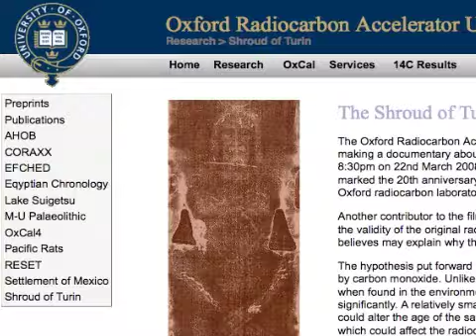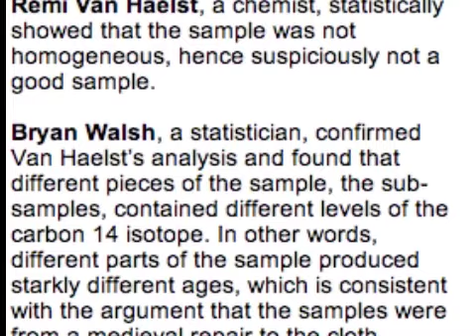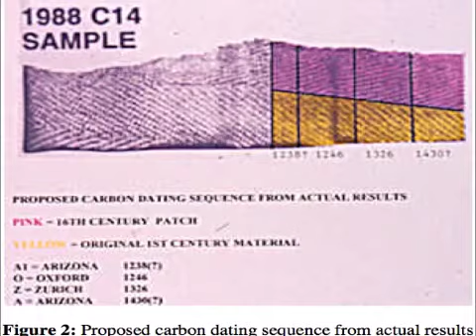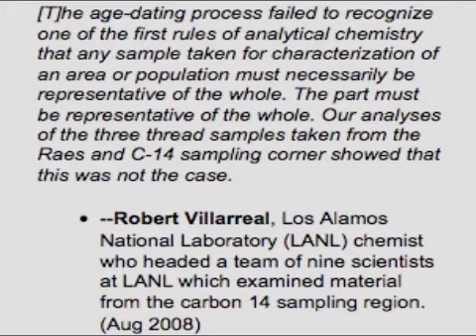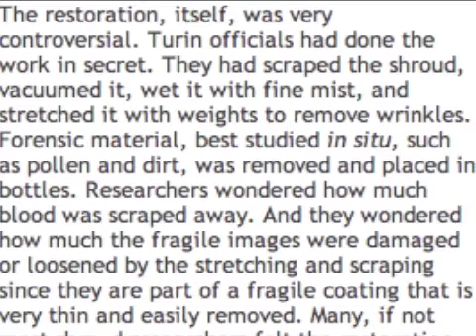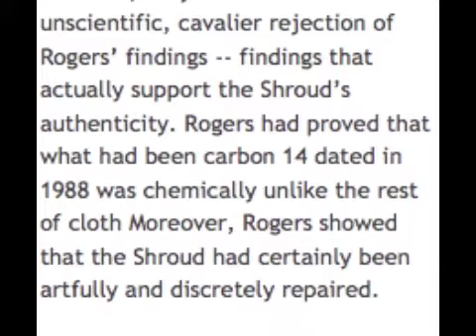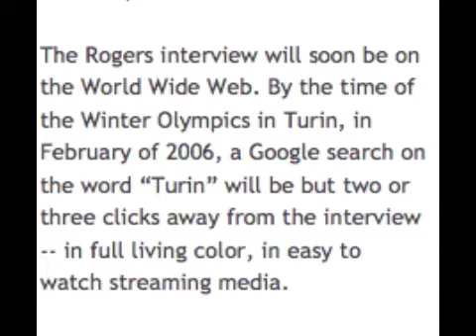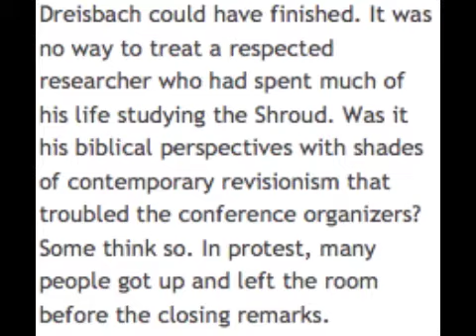Carbon Dating the Turin Shroud (C2C Coast to Coast)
Turin Shroud, Carbon Dating.
Separating the facts from the fudge once and for all.

This is an excerpt from an interview with official shroud photographer and expert Barrie Schwortz speaking about the radiocarbon dating of the shroud of Turin and how subsequent peer-reviewed scientific findings invalidated the premature conclusions drawn from the test results of the 1988 C14 dating. Deviant, unscientific methods were used in collecting the test samples violating the protocols previously agreed to. All three lab samples came from a single postage stamp-sized cut which happened to be from a medieval patch that had been woven into the shroud which had previously been advised about not to be sampled from. The carbon-dating was accurate, the samples were not and did not represent the chemical composition of the main part of the shroud. Bad science begets bad results however it does make good propaganda in the media echo chamber which gladly ignores the hundreds of other scientific and historical data points that indicate authenticity not to mention the inexplicable nature of the shroud image that defies any modern scientific explanation and all attempts to recreate the image despite yet more hollow claims perpetuated by mass media and the popular ignorance of the day.